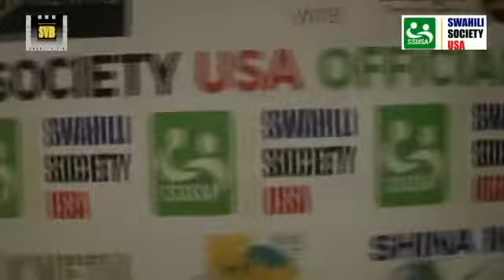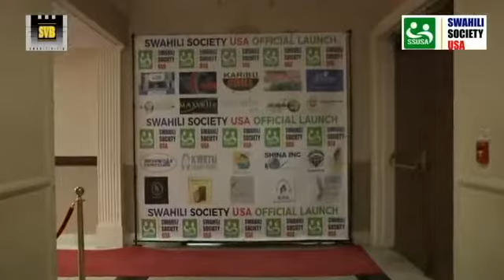SSUSA LAUNCH 2018 WAGENI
Video inaonyesha namna wageni walivyo ingia kwenye uzinduzi wa Swahili Society USA  (SSUSA) 2018.